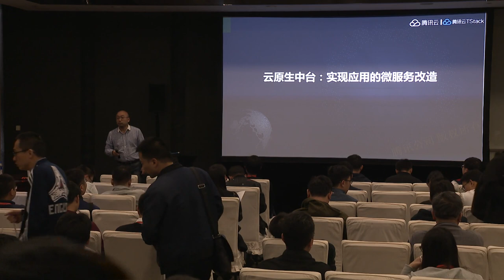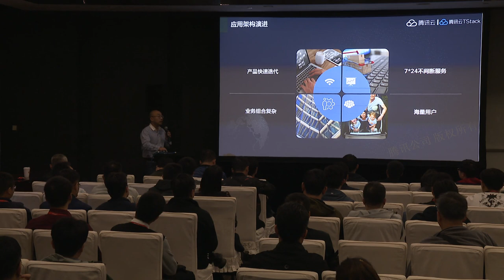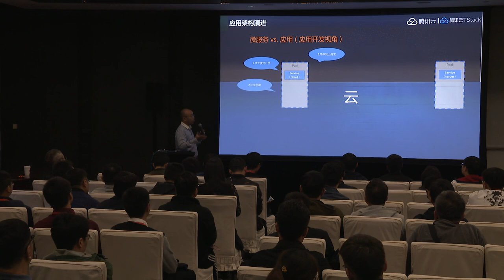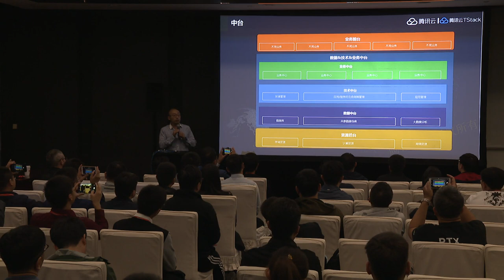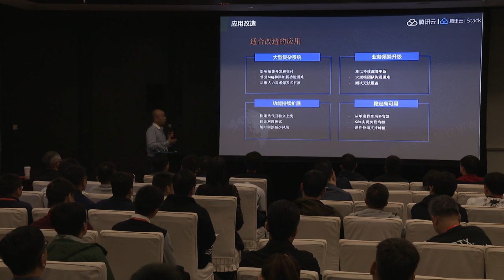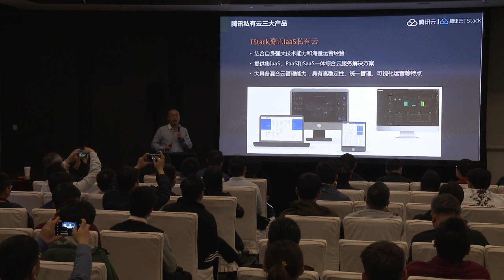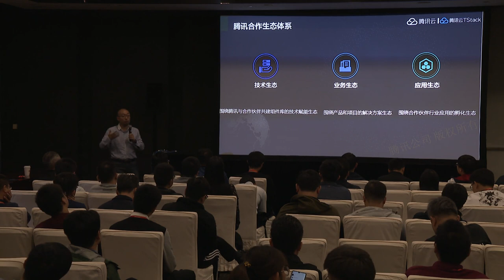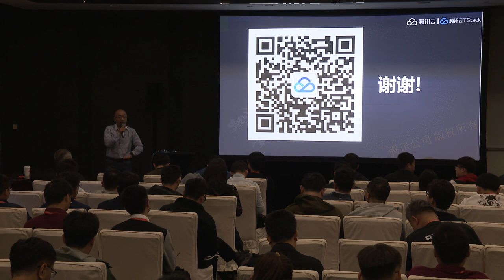Cloud Native Middle platform for Microservice Application Refactoring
Cloud native application applies the micro-service architecture which improves flexibility, performance, scalability, etc. This presentation introduces the approach of applying the micro-service to refactoring legacy application based on the middle-platform.